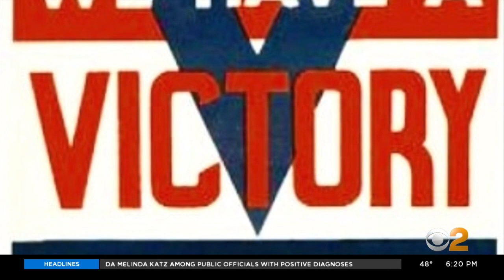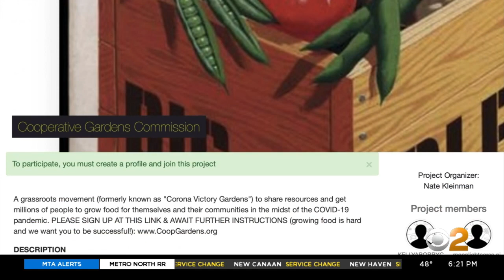More People Growing ‘Victory Gardens’ For Food And Stress Relief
Food continues to fly off grocery store shelves across the Tri-State Area, with no end in sight, so many are taking control by growing their own. CBS2's Nina Kapur reports.